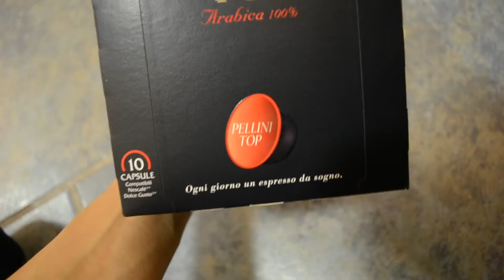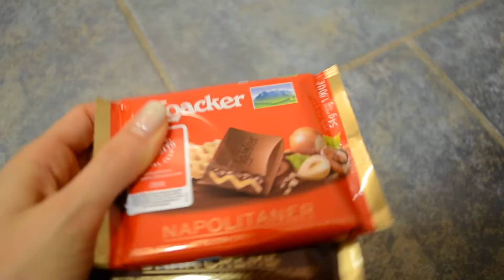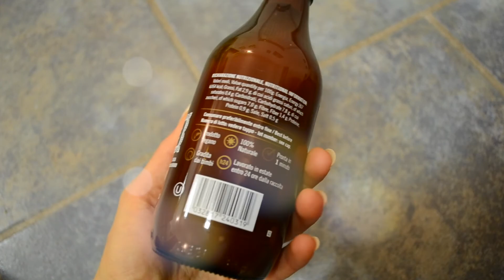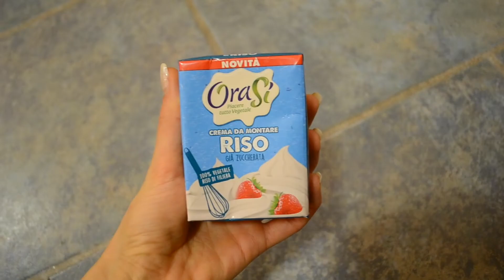Разопаковане на Degusta Box Ноември | Италия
Продукти:

- доматена салса - Agromonte - 1.98
- оризова сладкарска сметана - OraSi - 1.20€
- зехтин - Coppini Arte Olearia - 5.00€
- филе от сардини - Rio Mare - 2.49€
- студен чай лимон - Estathe - 1.79€
- капсули еспресо - Pellini Top - 3.99€
- готов микс за крем тирамису - Nonna Anita - 3.70€
- бисквити - Asolo Dolce - 1.79€
- пръчици - Snatt's - 0.89€
- шоколад - Loacker - 1.01€ /бр

В healthylicious всяка седмица опитваме нова храна или продукт. Очаквам вашите коментари и предложения какво да опитам следващата седмица!